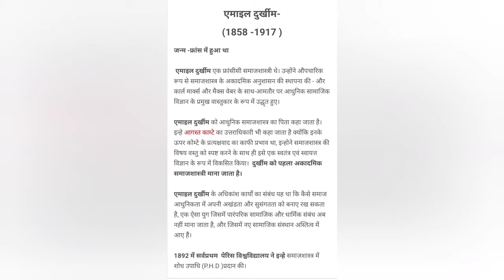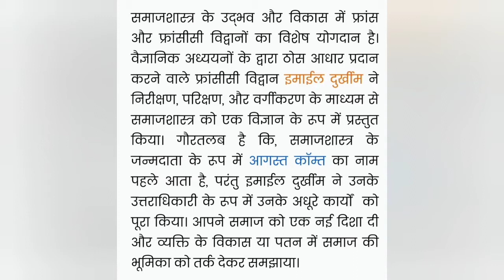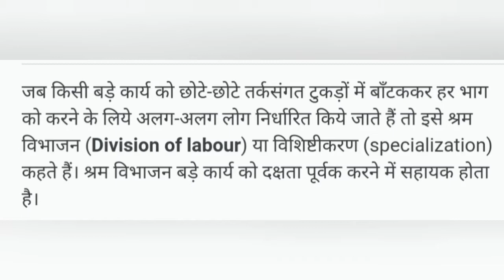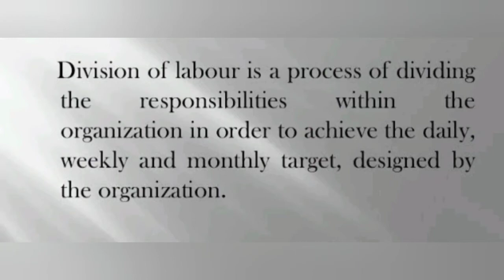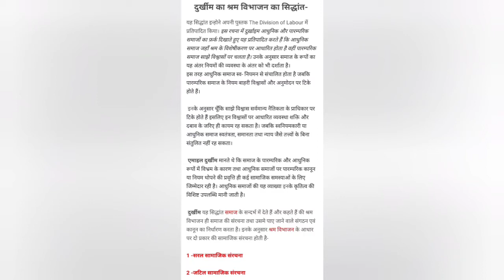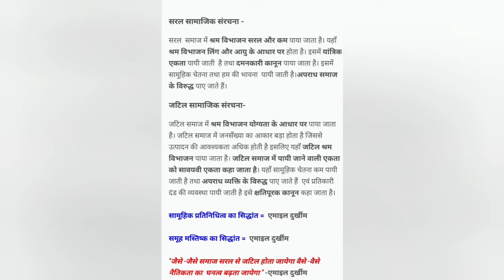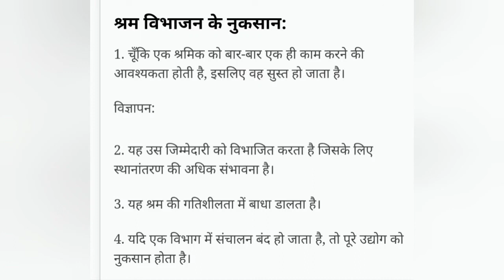Division of Labour